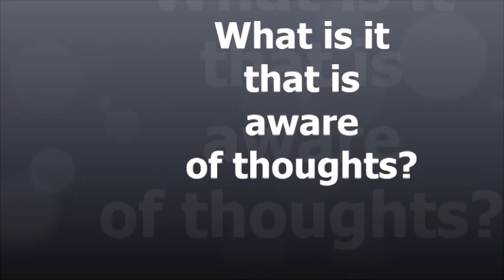Who or What is It that is Aware of thoughts?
Terry shows how the fictitious 'me' entity takes ownership of thoughts.

Excerpt from Virtual Satsang with Terrence Stephens and Bob Adamson. or to join Terrence for twice weekly Virtual Satsang, book Facebook Instagram Twitter